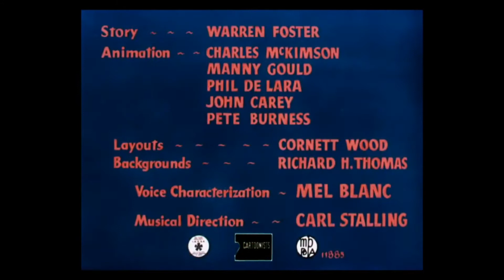The Foghorn Leghorn (1948) Opening and Closing